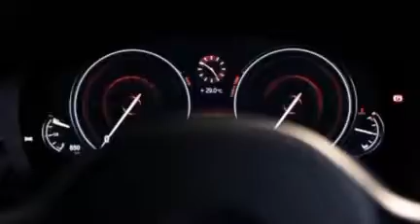Morning music break entitled "What companies have left the Russian Federation."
Yes, working with an aggressor is a dubious pleasure!